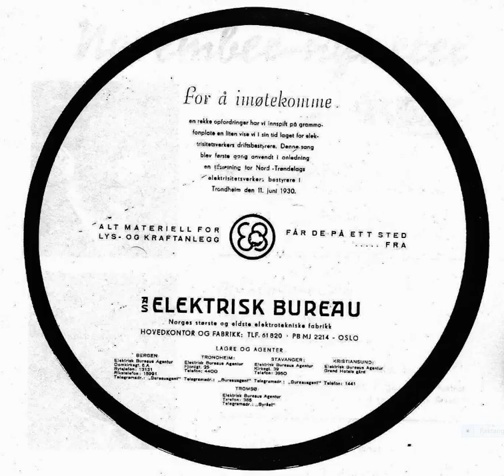Severin Nythe - AS Elektrisk Bureaus driftsbestyrersang Rex EB 324 1937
Foxtrot.  Med Rex-gutta.  Reklame for AS Elektrisk Bureau